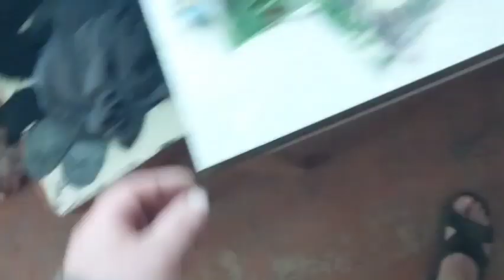Раппорт с огорода. S05E08. Адская смесь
Как правильно смешивать и садить семена разных сроков, сортов и культур?
Садово-огородные работы весной.
Дача. Сад. Огород. Неделя №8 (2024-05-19)